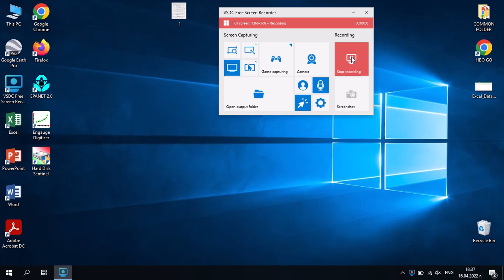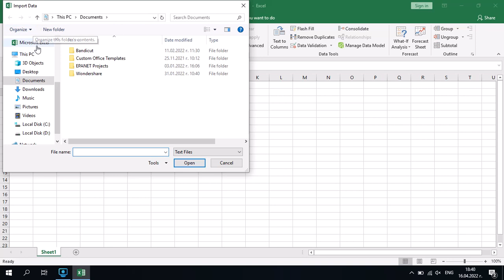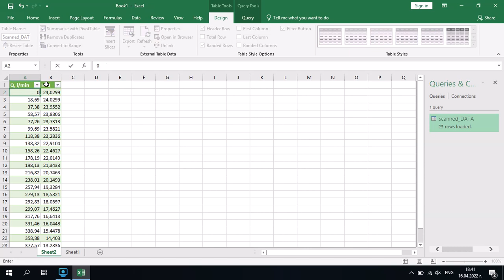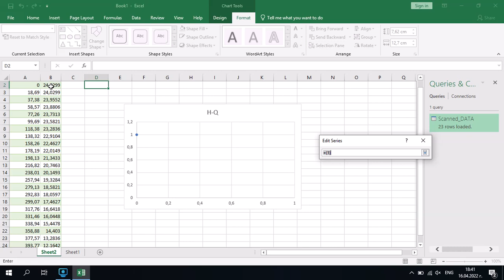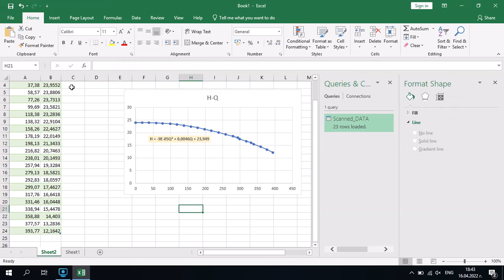How to export scanned data of pump operating curves (EBARA) from CSV to a standard Excel Sheet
If you like this video, please don't forget to SUBSRIBE for the channel! Thanks!

This video provides information on how the scanned data, using Engauge Digitizer, of pump operating curves to be exported into Excel. There is an option to process the data fast an easy, as for this aim the automatically generated CVS file can be directly implemented into a standard Excel sheet.
represents the scanning of the operating curves of a centrifugal pump, manufactured by Vipom (Bulgaria), including the export and full data processing until the successful completion of the transfer of the pump operating curves (taken from the manufacturer's catalog), and obtaining the equations describing these curves.
Watching this current video can help for the optimization of the data transfer process.